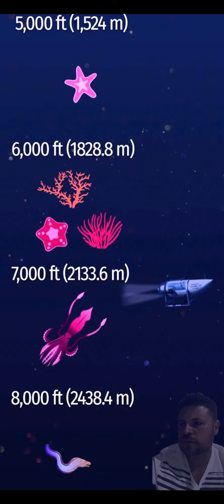La maldición del titanic continúa